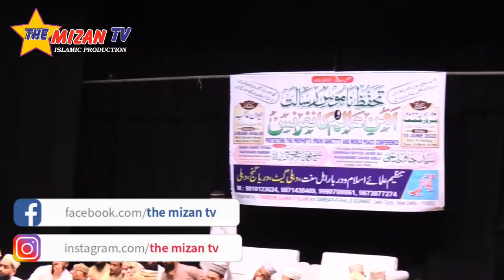nabi ki shan me gustakhi qubool nahi | maulana asrarul haq | nupur sharma comment | bayan |#2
naat
new naat
new naat 2022
latest naat
latest naat 2022
naat sharif
latest naat sharif 2022
emotional naat
emotional naat 2022
emotionalnaat sharif
emotional naat sharif 2022
naat short
naat sharif short
naat status

New Naat Gulam Noore Mujassam
New Naat Asad Iqbal
New Naat Zainul Aabdin Kanpuri
New Naat Saif Raza Kanpuri
New Naat Owais Raza Qadri
New Bayan Sayyed aminul Qadri
New Bayan Sayyed Mquimur Rahman
New Taqreer Sayyed Aminul Qadri
New Taqreer Sayyed Muqimur Rahman
Taqreer
Takrir
Takreer
Naats
Song
New Song
New Dj Qawwali
New Muqabla Qawwali
Roza iftar ki Niyat,
Roza kyu Rakhte Hain,
Sahri ki Niyat,
Sahri kitni khana Chahiye,
Quran kaise seekhe
Aao Quran Padhe
Aao Quran Seekhe
Read The QURAN

New Bayan mufti Salman Azhari
mufti Salman Azhari sambhal ka Bayan
Mufti Salman Azhari New taqeeer
Molana Qamar gani sahab
Molana Toseef Raza Misbahi
Sayyed Muqeemur Rehman Ki taqreer !!
Sayyed Muqeemur Rehman Ki Behtreen Taqreer !!
Sayyed Muqeemur Rehman Ka New Bayan !!
Sayyed Muqeemur Rehman Ka Behtreen Bayan !!
Sayyed Muqeemur Rehman 2021ki New Taqreer !!
Sayyed Muqeemur Rehman !!
Bibi se Mohabbat Karne Ka Bayan!!
Mufti Sayyed Muqeemur Rehman !!
Ramzan Ka mahina aur jahannam se Aazadi !!
Qari Abdul Razzaq Razavi Bilaspuri ki new nizamat
Qari Abdul Razzaq Razavi Bilaspuri ki Behtreen Nizamat
Qari Abdul Razzaq Razavi Bilaspuri ki Shandar Nizamat
Naeem Akhtar Ka Behtreen kalam
Naeem Akhtar ki New Naat Dil me Kisi ko aur basaya na jayega
Naeem Akhtar imdad gose Aazam  kalam
manqabate huzoor Gose Aazam
Imdad gose Aazam kalam Naeem Akhtar

nabi ki shan me gustakhi qubool nahi | mufti ashfaq ul qadri | nupur sharma comment | bayan 2022,nupur sharma statement,nupur sharma on muhammad,nupur sharma comment on muhammad,what did nupur sharma say,Gustakhe Nabi,Namoose Risalat,aman e alam,aman e alam conference,the mizan tv,aiwan e ghalib auditorium,mufti ashfaq ul qadri,नबी की शान में गुस्ताखी बर्दास्त नहीं,nupur sharma
nupur Sharma news, nupur Sharma debat,

Prophet पर कॉमेंट से नपीं Nupur Sharma तो Maulana Madani ने ये कह दिया?

BJP leader Nupur Sharma, who made a controversial statement on Prophet Mohammad, was suspended by BJP yesterday.
After which many Muslim religious leaders are praising BJP but they are also demanding that they should be punished according to the law.
Punishment should be given accordingly.